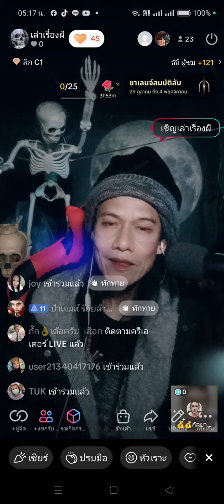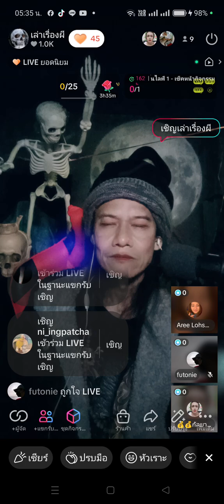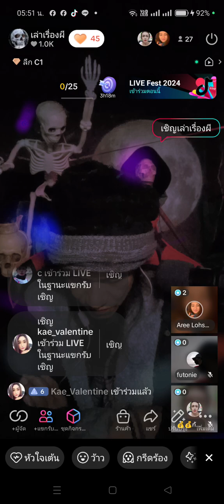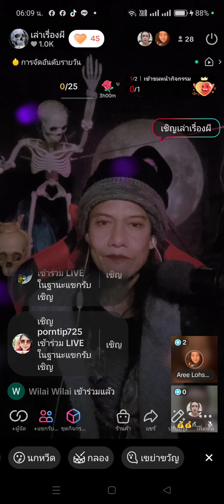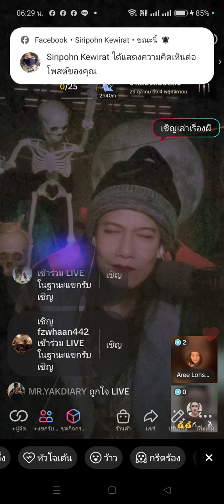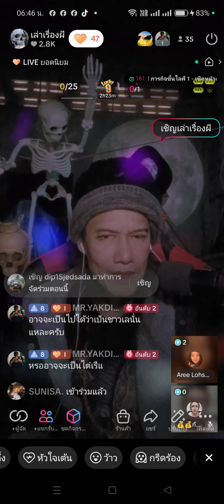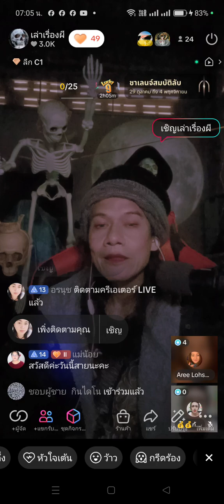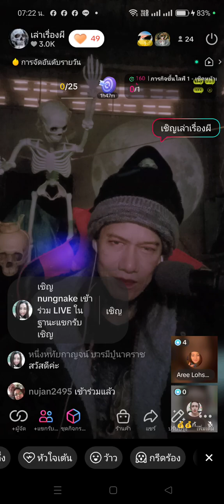เล่าเรื่องผี by ริโชค กกกj1